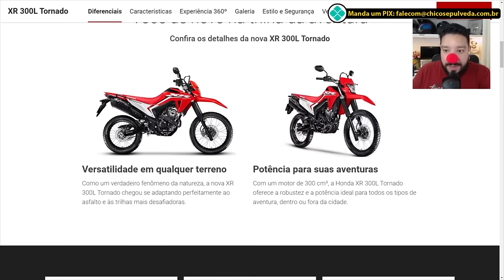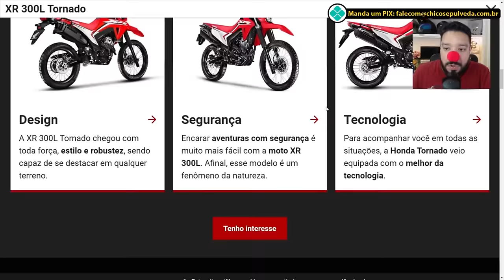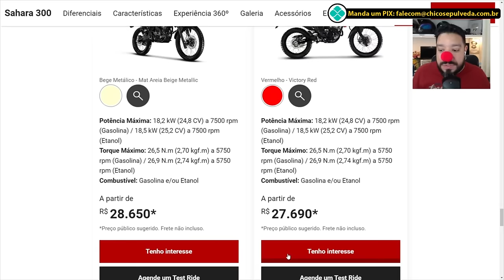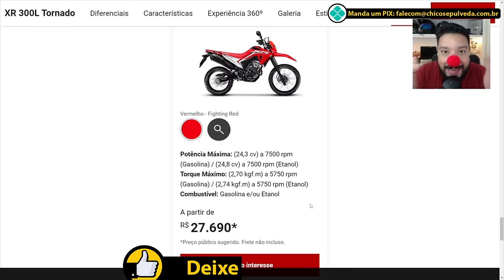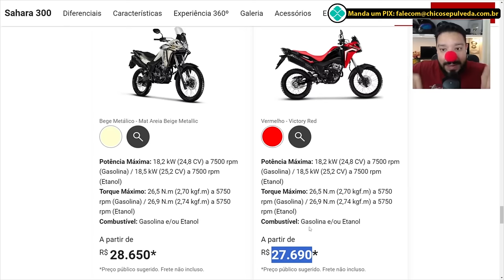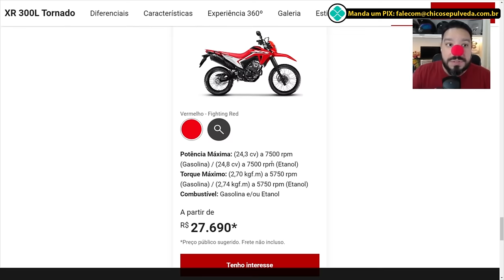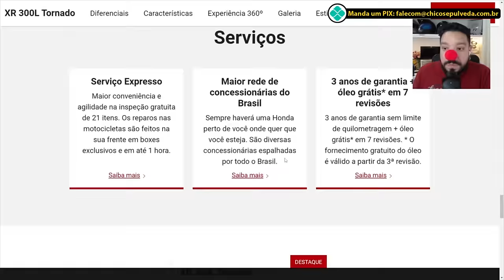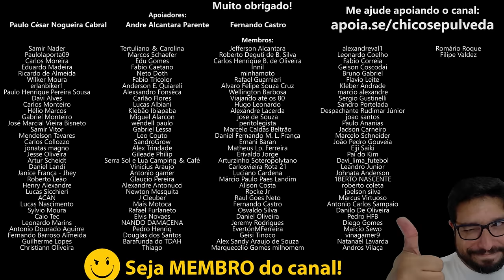Lançada Honda Tornado 300 (XR 300L Tornado) - [Zeca Urubu da Honda]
🔹Faça uma doação em Bitcoin ou Ethereum:
BTC: bc1ql5esj3ctne5gv9mqg54j4gsns280fpu3jfxqjm
ETH: 0x16be8dc1D7f74c1CB2AA2e02089EA5f5fd168bc3